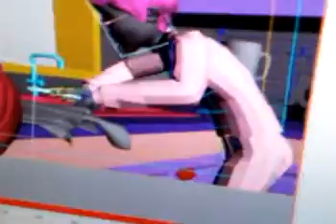Making of 7aboob&7abooba "lol"